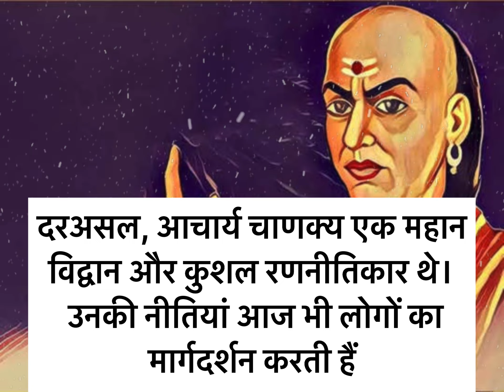जीवन में सफलता पाने के लिए याद रखें चाणक्य की ये बातें, हर कदम पर मिलेगी कामयाबी